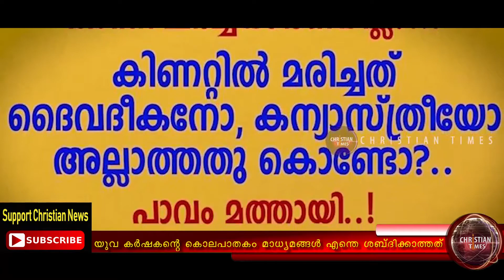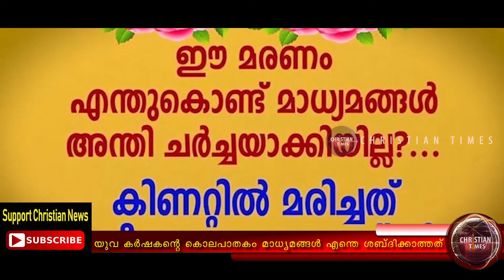കർഷകൻ കൊല്ലപ്പെട്ടതുകൊണ്ടാണോ ഈ അവഗണന